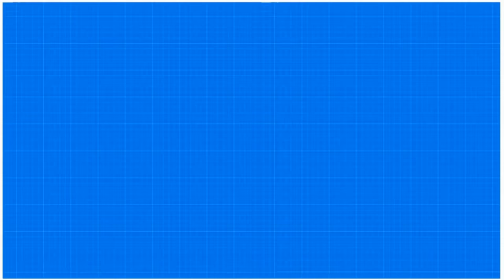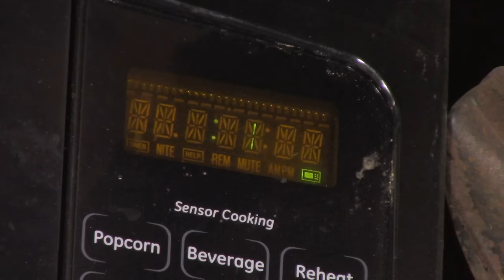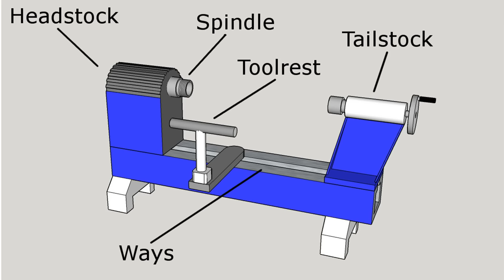Should you turn green (wet) wood on your lathe?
Ever wonder why some turners work with green wood? Wonder why anyone would bother with drying an re-turning a bowl when they can just turn a piece a dry wood and be finished? In this video, I explain all of the advantages and disadvantages to green turning and I do a whole bowl from a green log, start to finish.